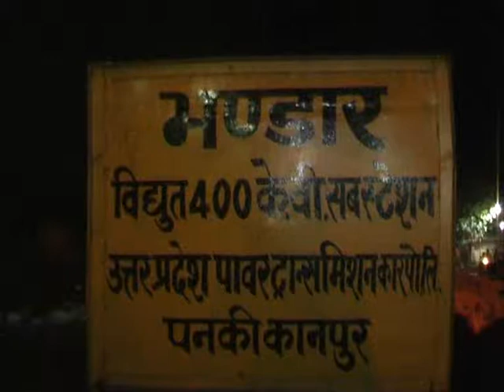धू - धू कर जला पनकी पावर हाउस का ट्रांसमिशन सबस्टेशन, मचा हडकंप